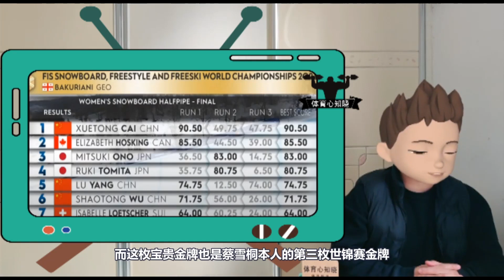时隔6年！中国蔡雪桐逆天一滑夺金牌，让18岁日本滑雪天才绝望了【单板滑雪】2023 World Snowboard Championships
中国蔡雪桐时隔6年夺单板滑雪金牌

还有更多精彩的视频，欢迎往下观看↓↓↓↓↓↓↓↓↓↓↓
1.神同步？13岁中国跳水新人组合这一跳爆发零水花，裁判都被征服了
2.时隔6年！14岁中国跳水新人王这一跳爆发，让裁判忍不住打满分10分